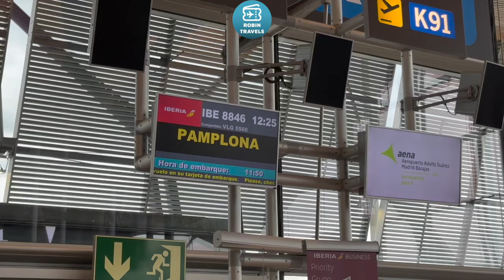RUMBO A PAMPLONA! | TRIP REPORT AIR NOSTRUM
CRJ-1000
Business Class Madrid-Pamplona
Seat 1F